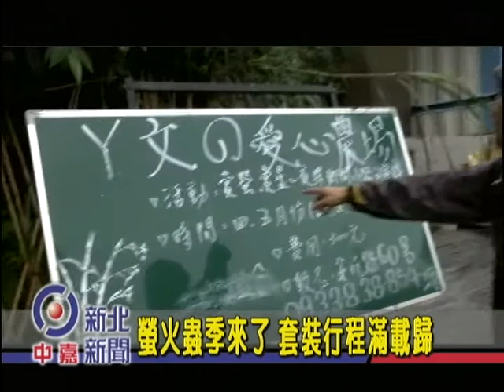1040414【中嘉新北新聞】螢火蟲季來了 套裝行程滿載歸